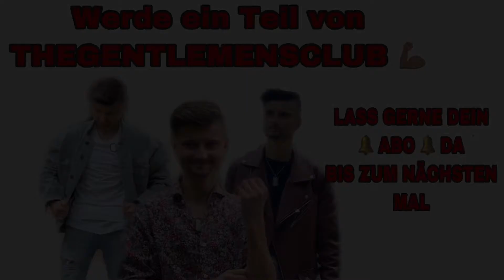Top 5 Sneaker für schicke und alltägliche Looks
Sneaker - Kein Schuh verkörpert einen modernen und jugendlichen Look so gut wie diese Art von Schuh. Doch welche Sneaker passen für welche Anlässe oder Looks am besten? In den kommenden Videos werden wir uns genau mit dieser Frage beschäftigen.

In diesem Fashion Video zeige ich dir meine Top 5 Sneaker, die ich dir für Looks fürs Büro und Alltag aber auch für Party oder Abend empfehlen würde.

Werde jetzt ein Teil von THEGENTLEMENSCLUB indem du den Kanal mit deinem Abo unterstützt.

Eine gesunde Zeit
wünscht Makkim0re